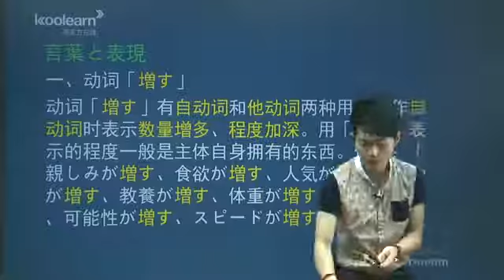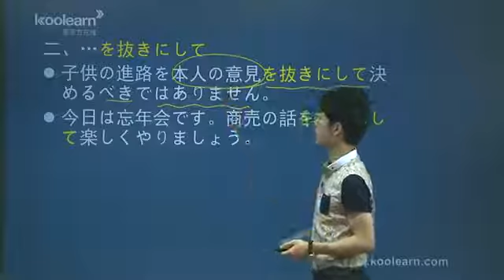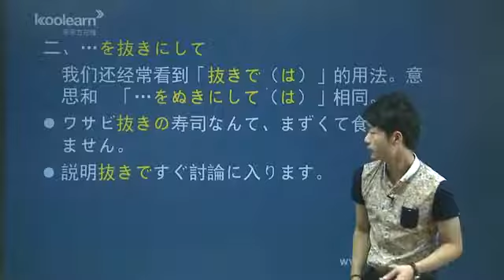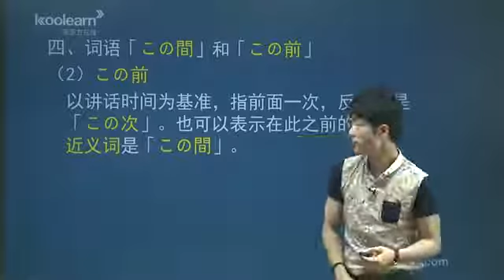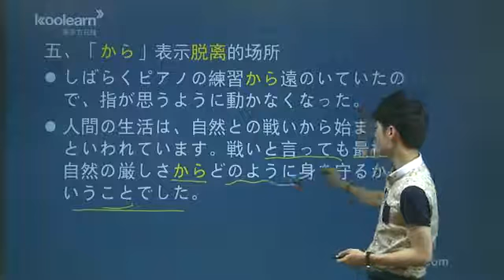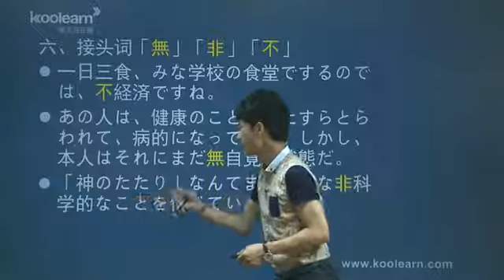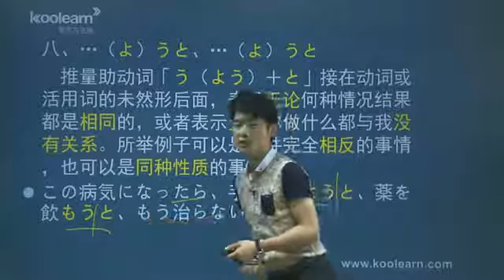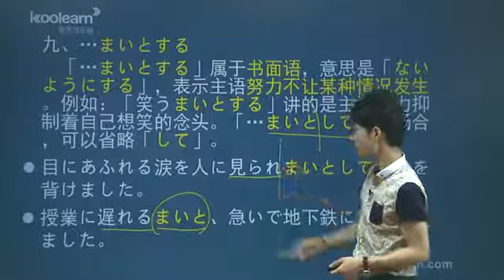7 2 言葉と表現